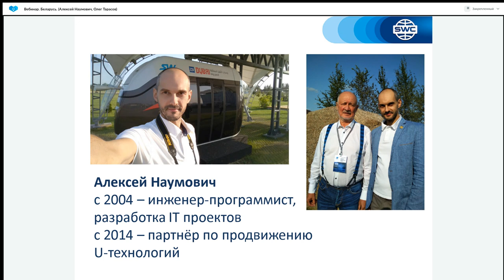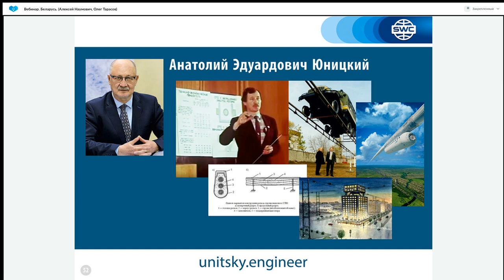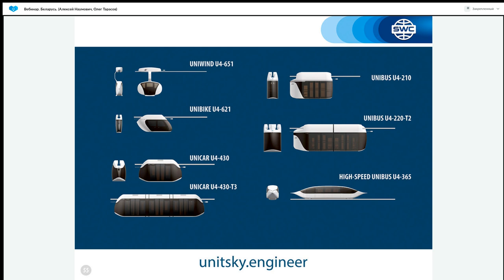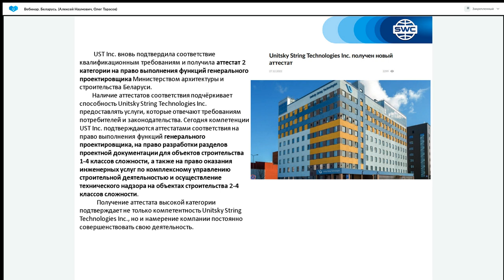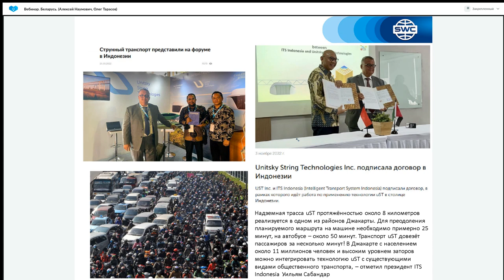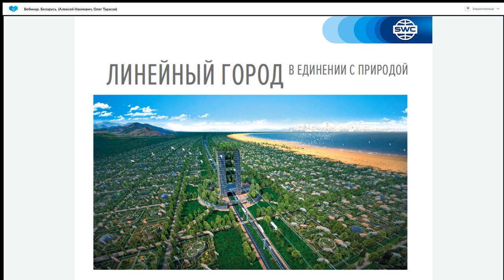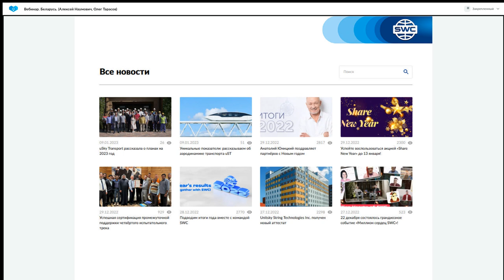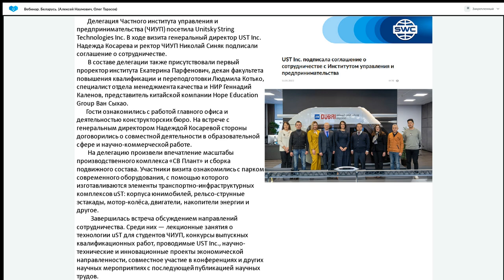Презентация технологии от 23.01.2023. Ведущий: Алексей Наумович.